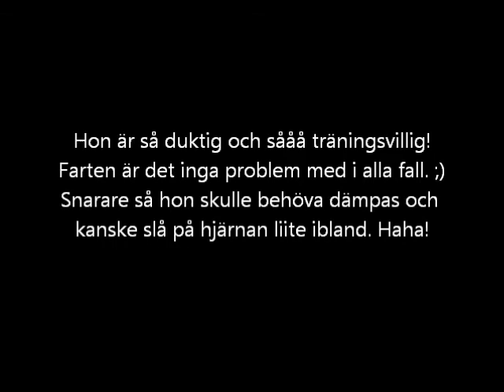Izza 6,5mån tränar